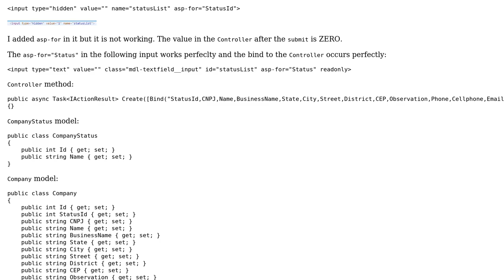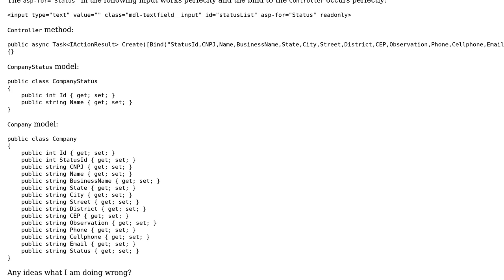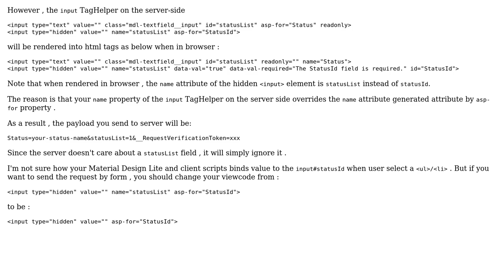Asp-for tag helper in Material Design Lite with .NET Core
With thanks & praise to God, and with thanks to the many people who have made this project possible! You are responsible for your own actions.